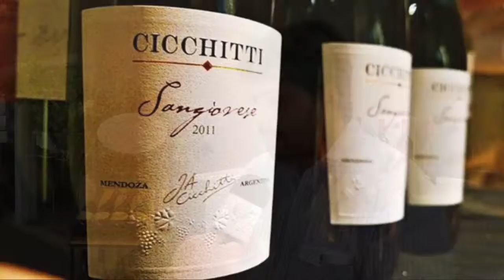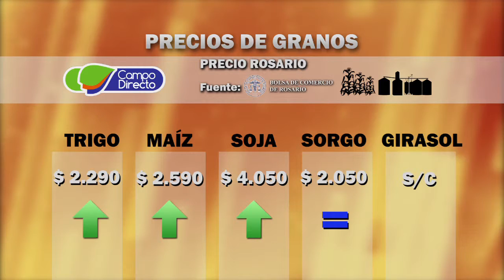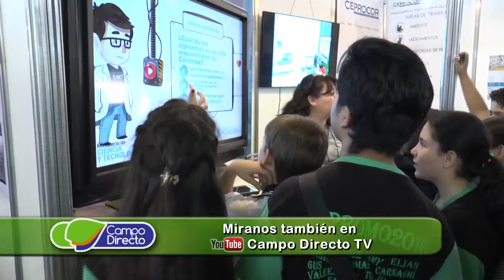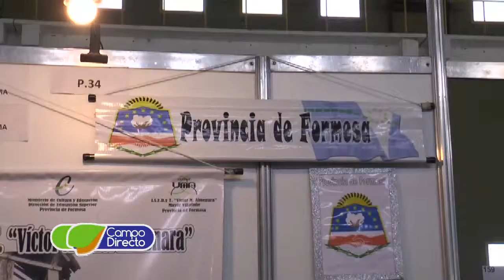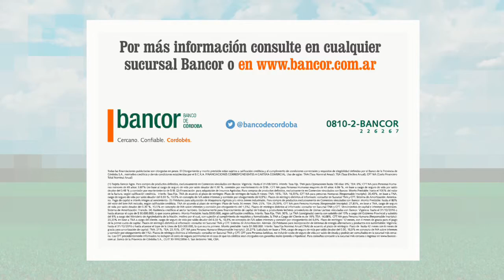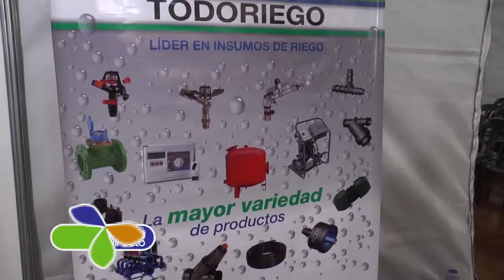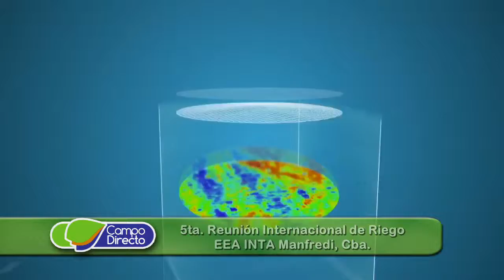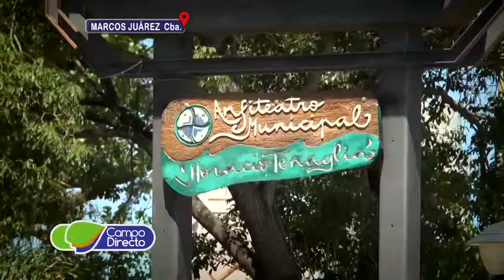Campo Directo - Programa 89 - Fecha: 19 de noviembre de 2016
Desde Marcos Juárez, Cba. presentamos estos temas:

-    1er. REMATE DE VIENTRES EN JESUS MARIA
-    LLEGÓ EL “WEED IT” A TOTORAL
-    EXPOSICION RURAL DE JESUS MARIA
-    FERIA DE CIENCIAS EN CORDOBA
-    5ta. REUNION INTERNACIONAL DE RIEGO